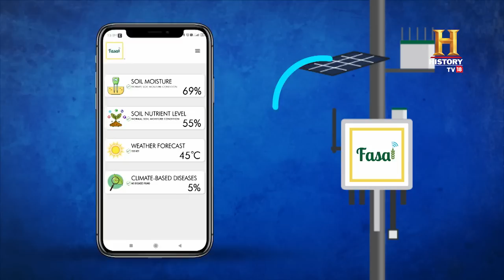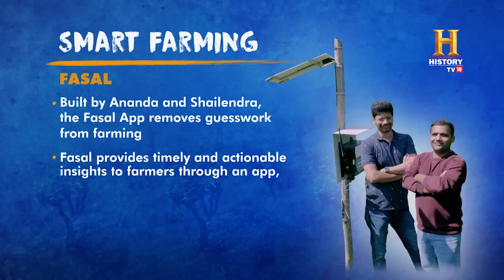Farming just got 'Smarter' thanks to these guys. OMGIndia S08E10 Story 2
Ananda and Shailendra, aged 31 and 29 from Bangalore, Karnataka, were IT engineers who ventured into farming, intrigued by the rising demand for capsicums. After extensive research on varying soil textures and climates every 200-300 km, they developed ‘Fasal’, an IoT-led device with remote sensors to monitor crop, soil, and weather conditions. Utilizing AI, IoT, and predictive analytics, Fasal delivers actionable insights, helping reduce crop damage, control diseases, and improve yield and quality. Initially convincing only 50 farmers in 2018, their startup experienced rapid growth, expanding to 500 farms and 5,000 acres in 2019, and targeting 1,000 farms and 20,000 acres by FY21. Serving farmers across Maharashtra, Madhya Pradesh, Chhattisgarh, Karnataka, Andhra Pradesh, and Telangana, Ananda and Shailendra's innovation is revolutionizing agriculture with technology.

[Partnership] ऐप से खाना ऑर्डर हो सकता है तो अनाज की पैदावार भी बढ़ाई जा सकती है। देखिए कैसे बंगलुरु में बनी इस नई तकनीक और ऐप से किसान का जीवन बन रहा है आसान। OMGIndia OMGHindi OMGSeason8 @byjusclasses